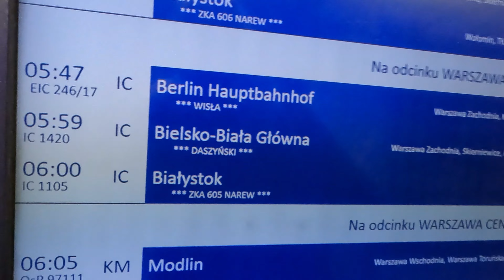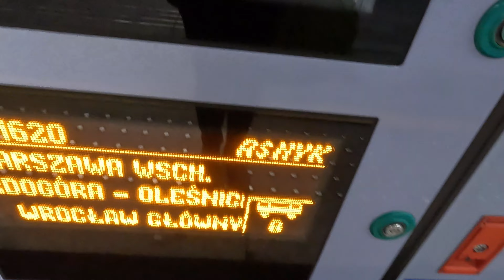IC ASNYK NAJGORSZY POCIĄG KTÓRYM JEŻDŻĘ NAJCZĘŚCIEJ - Eng Subtitles!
Przejazd Pociągiem IC ASNYK WARSZAWA WROCŁAW
0:00 - 1:44 Warszawa Centralna rozkład i pociągi
1:45 - 5:35 Jadę IC Asnyk do Wrocławia
5:36 Wrocław Główny i pociągi

Możesz mi pomóc abym więcej podróżowała poprzez:
- ZBIERAM NA WYJAZD DOOKOŁA ŚWIATA oraz WYDANIE KSIĄŻKI!
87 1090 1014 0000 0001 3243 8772

➡️"WESPRZYJ" NA KANALE YouTube (ikonka przy subskrypcji)  - podróże, wydanie książki!